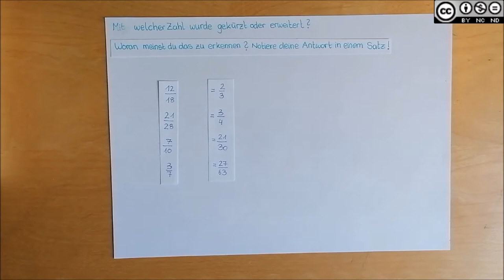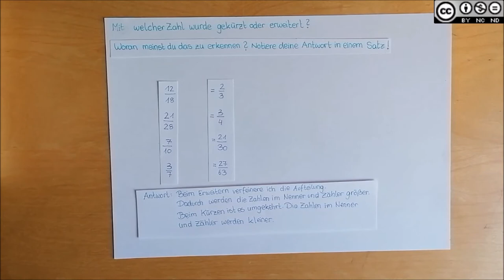Brüche kürzen und erweitern MASTERY Teil 1